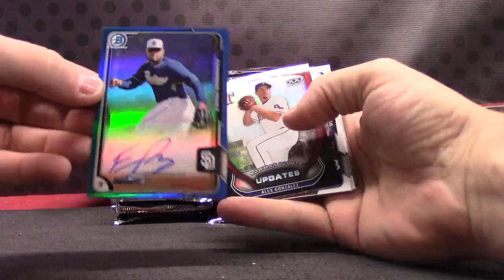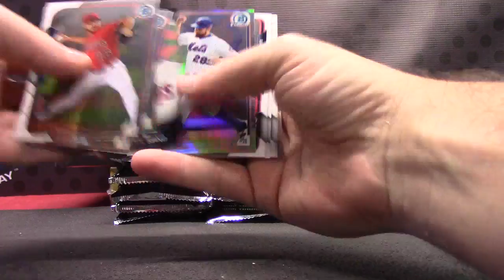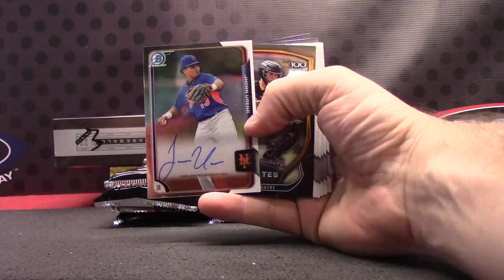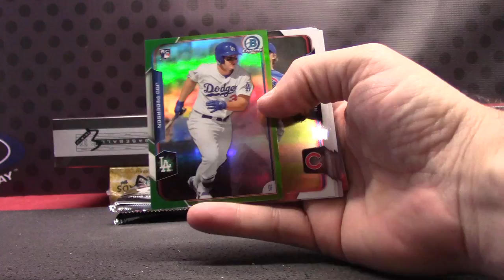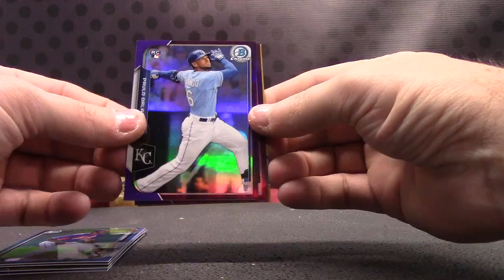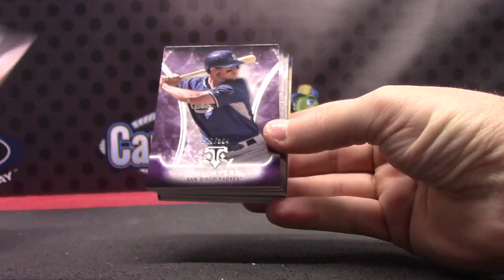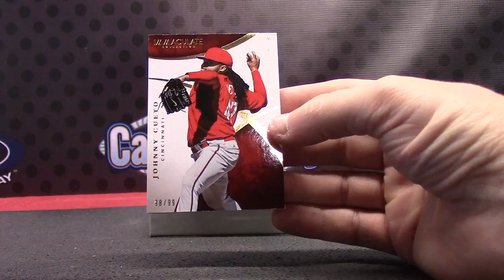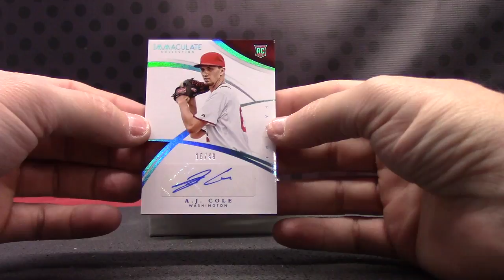Michael's 2015 Triple Threads, Immaculate & Chrome MLB Break